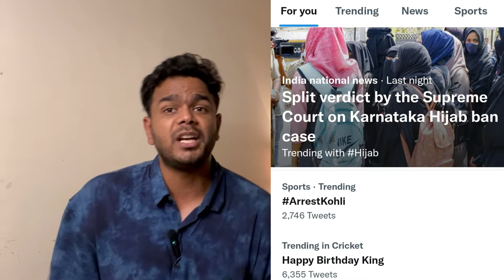Arrest Kohli | Fan war | Icc T20 World CUP | Kohli Vs Rohit Sharma